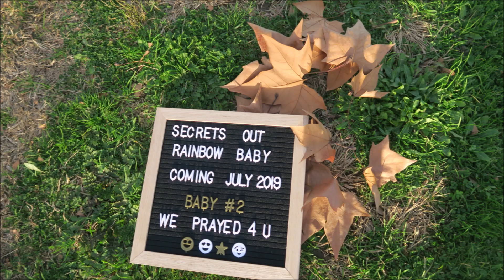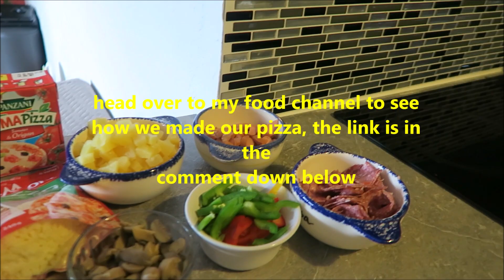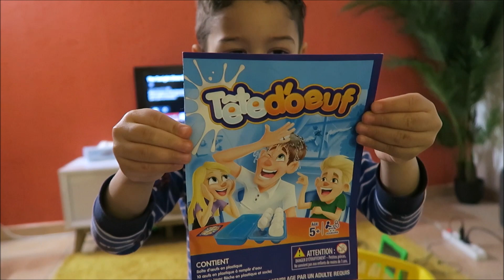PREGNANT WOMAN ON A MISSION | DOING WHAT I DOES BEST | HE MADE A GIANT PIZZA| FULL DAY OF COOKING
TODAY I AM A PREGNANT MAMA ON A MISSION, today's vlog is full of mouthwatering food and mom on duty, enjoy and tell us what part is your favorite.

Melissa Delaveau
94 corniche fleurie - apt F24
06200 nice
France

Thank you all for taking the time to catch up and keep us with us, don't forget to catch up on all our other vlogs as well, cooking videos @melskitchenjamaica and natural hair tutorials @myhairandi .